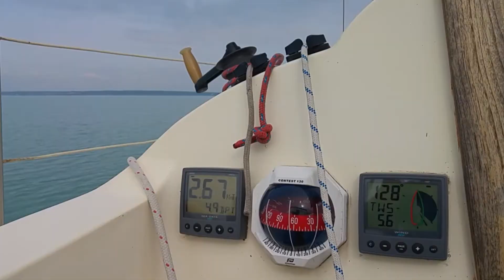Aliga - Siófok - Aliga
Nyárutó a Balatonon